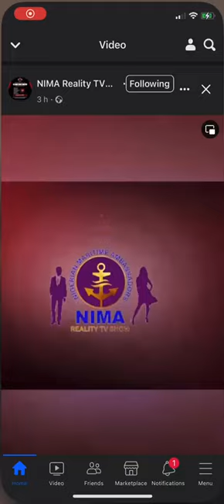Have you seen PUDOH at Nima Reality TV Show Season2 2023